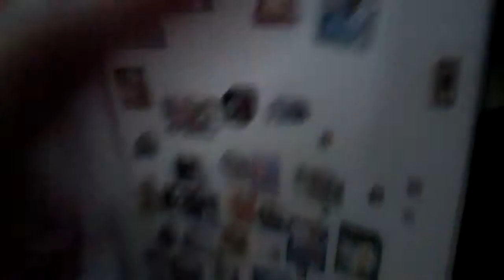Thunder shower!!! No tornado!!!! Tall mountians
It's a rainy day with lots birds!!